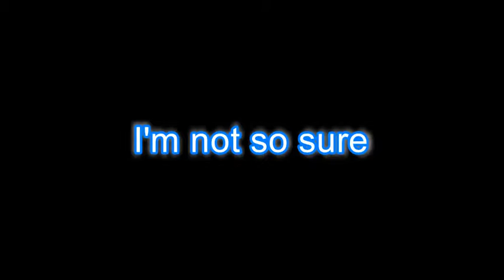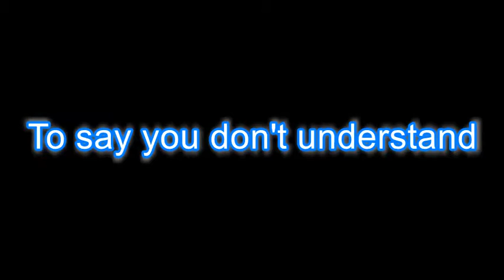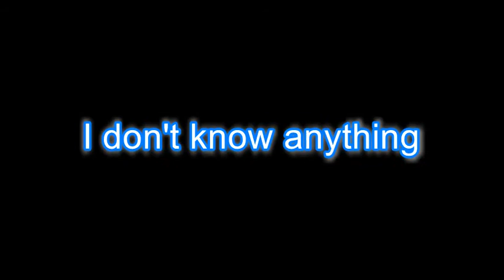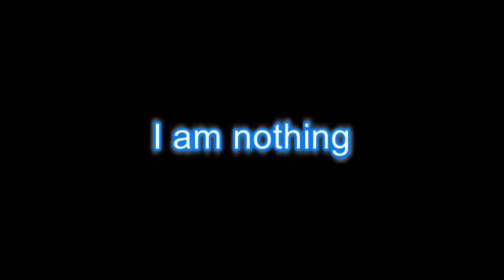The Death of Ferdinand De Saussure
Karaoke version of The Death of Ferdinand De Saussure by Magnetic Fields. We're running a Magnetic Fields Karaoke night on Fri Feb 24th in London